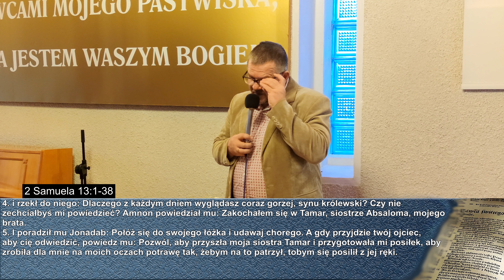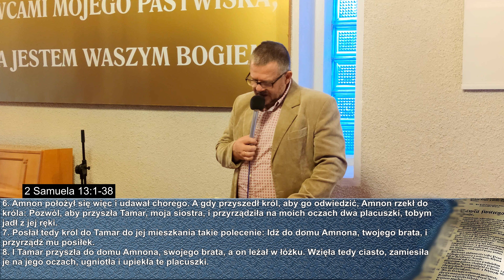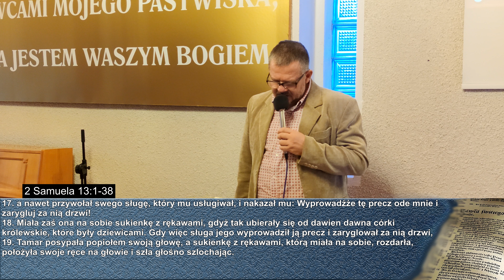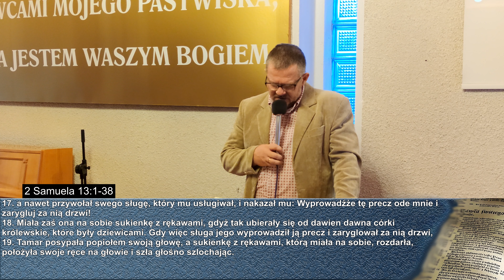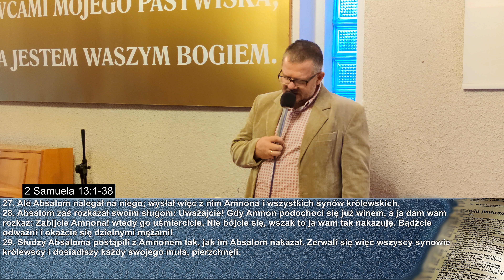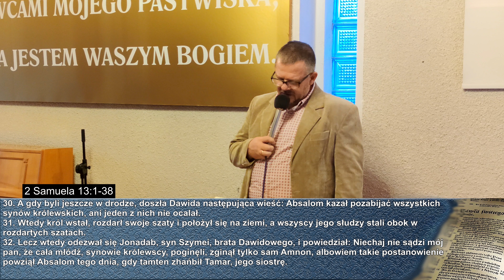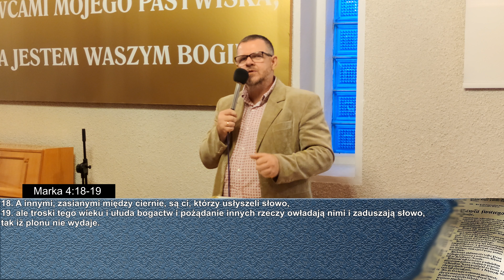Prawda o pożądliwości | pastor Robert Sosidko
Kazanie zostało nagrane podczas niedzielnego nabożeństwa 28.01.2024 r.